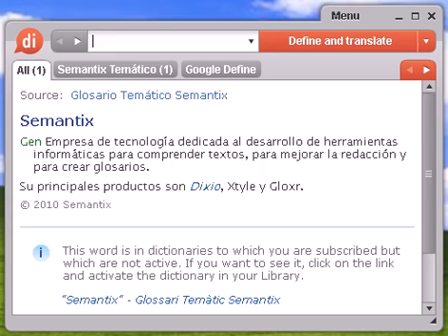Definición de facial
facial, diccionario, definición, significado, español, castellano, dixio, faciales